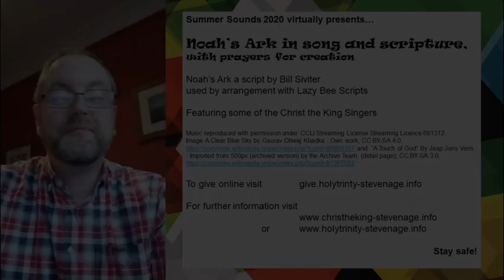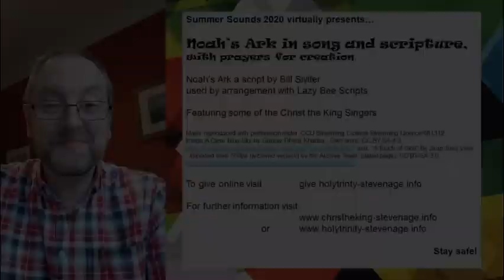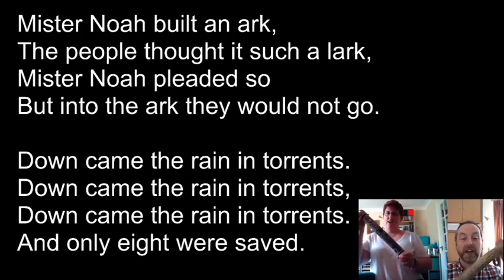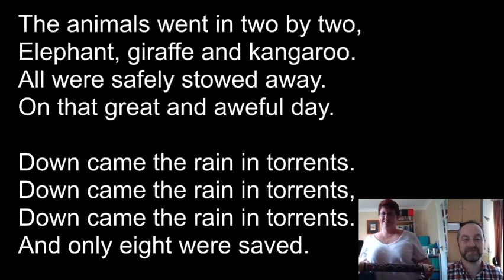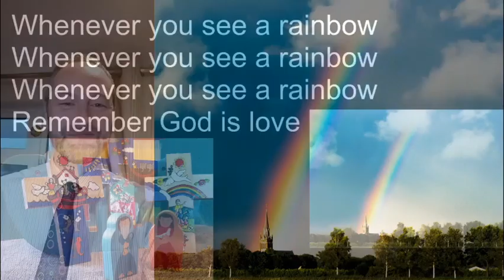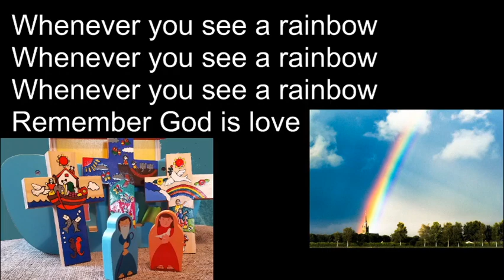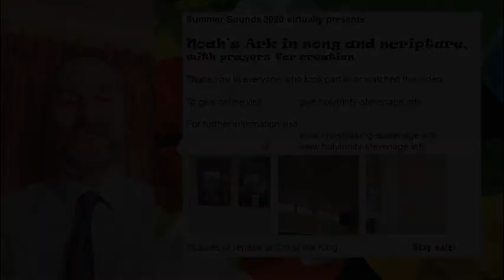Summer Sounds 2020 Presents Noah's Ark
Christ the King Summer Sounds Virtually Presents Noah’s Ark. Don't miss the Finale!
For more details and how to give see below.

Noah's Ark script by Bill Siviter by arrangement with Lazy Bee Scripts

Music reproduced with permission under CCLI Streaming License Streaming Licence 681312

Image A Clear Blue Sky by Gaurav Dhwaj Khadka - Own work, CC BY-SA 4.0, and “A Touch of God” By Jaap Joris Vens - Imported from 500px (archived version) by the Archive Team. (detail page), CC BY-SA 3.0,